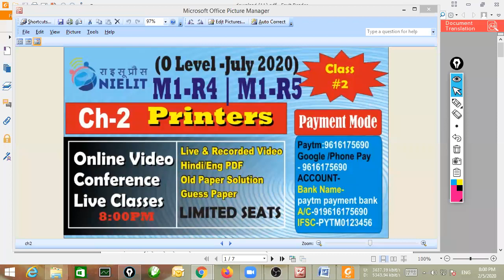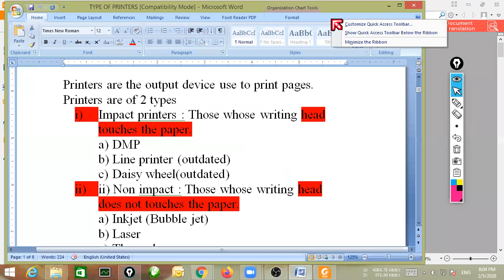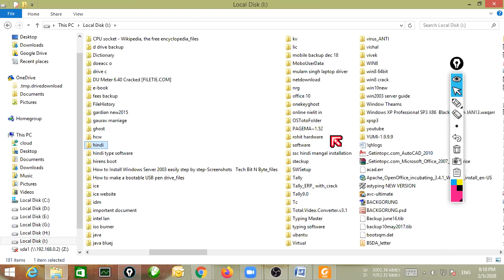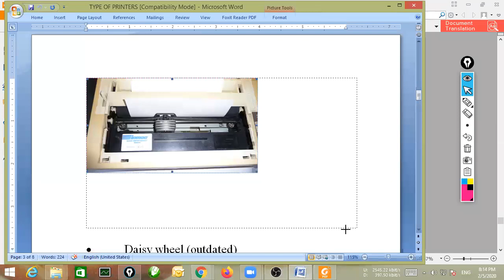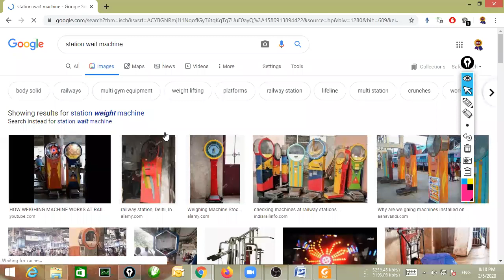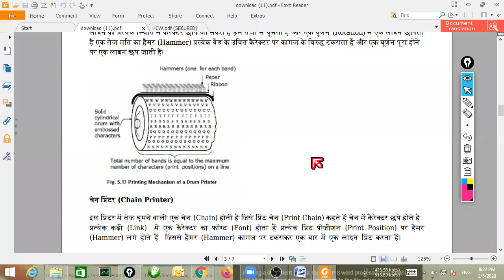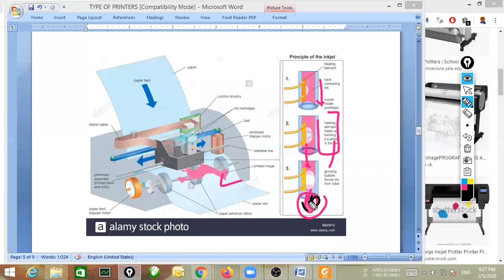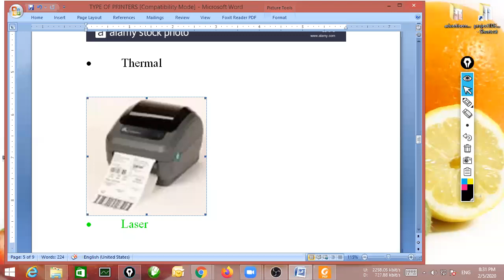M1 O Level July2020 Online class#2(part 1)